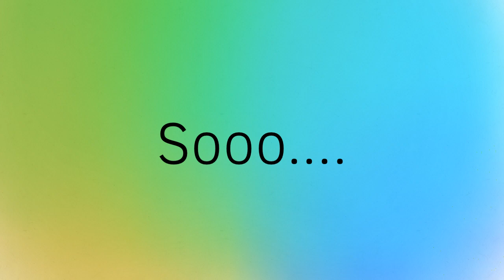My B-day’s coming up